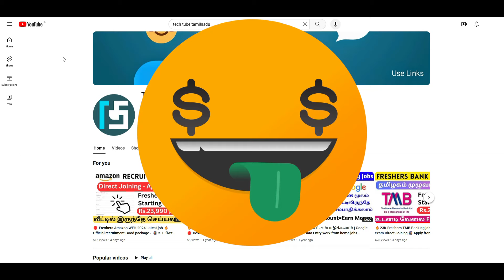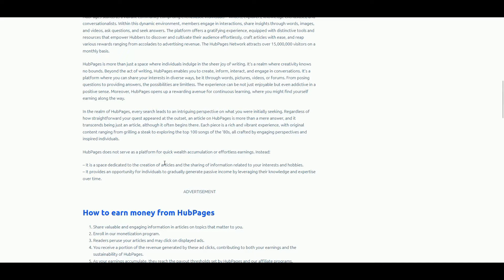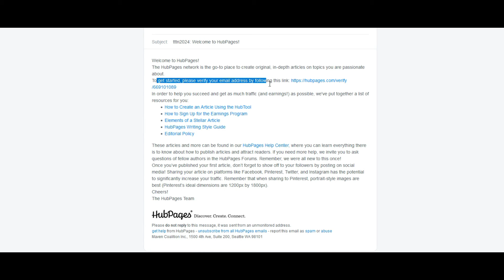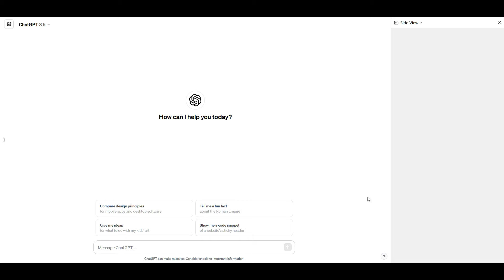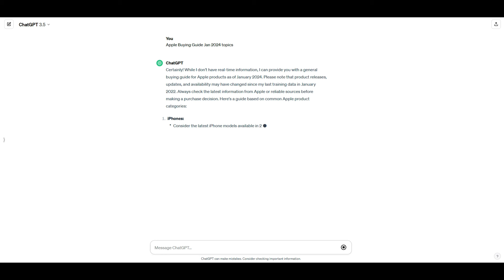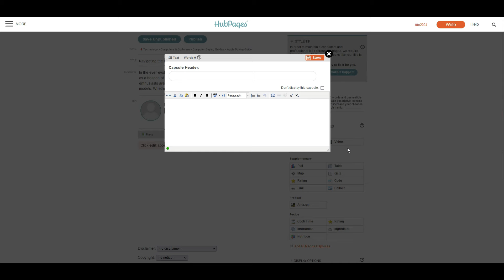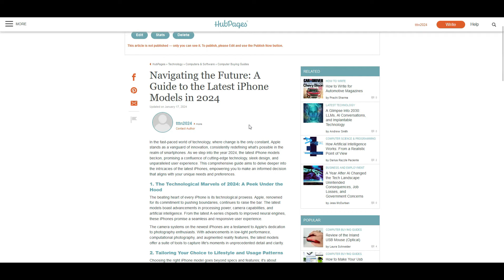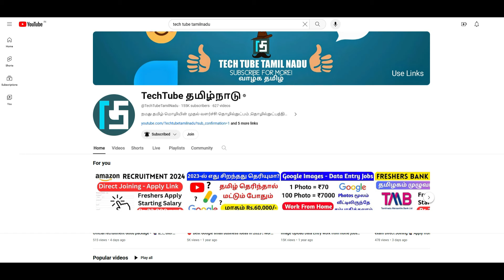🔴தினமும் ₹1000 வீட்டில் இருந்து சம்பாதிக்கலாம் 🔥Work from home without investment ChatGPT jobs 2024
👉📲 Post your Comment here :
open this link, find this " Job " Post Open and scroll down find comment box and post your comments.